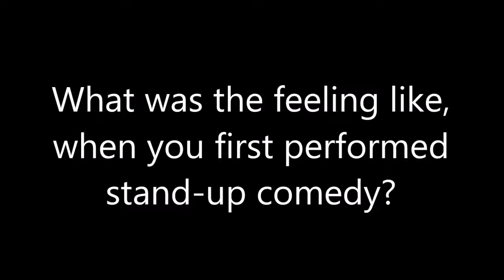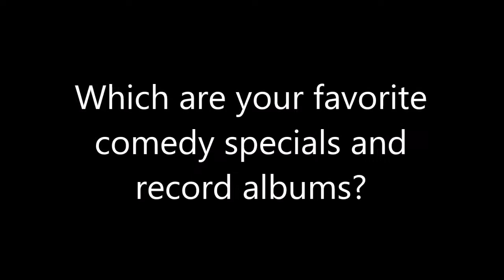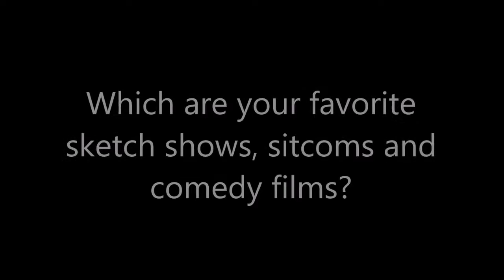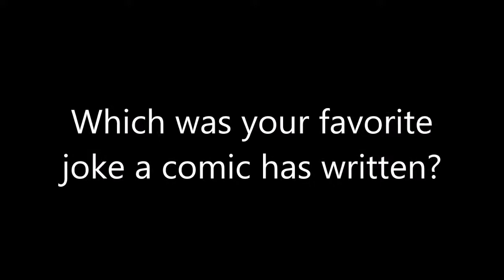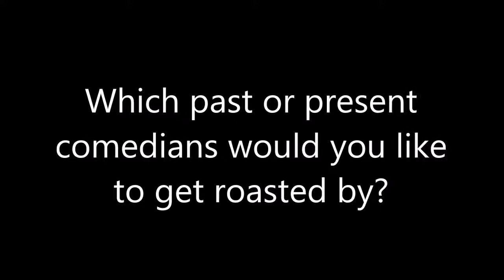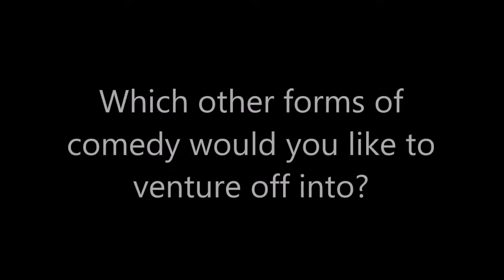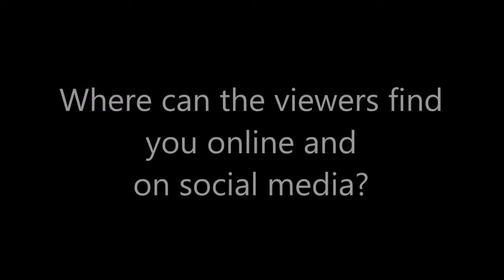Comedy: Joseph Highsmith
aqdpi.com interviews comedian, Joseph Highsmith, at Relapse Theatre in Atlanta, Georgia.